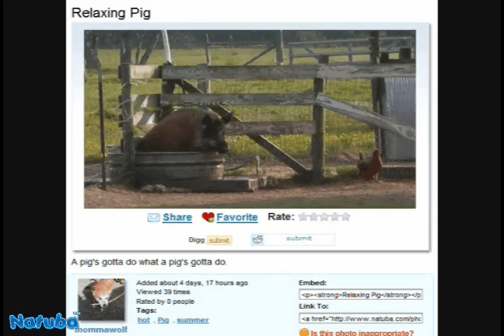Natuba TopFive! 7/10/08!